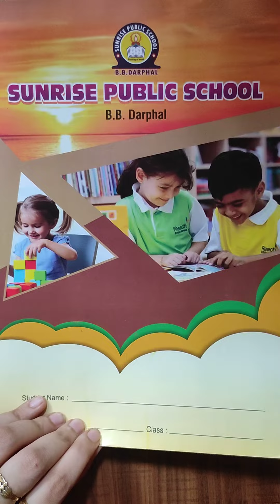Nursery Letter writing C